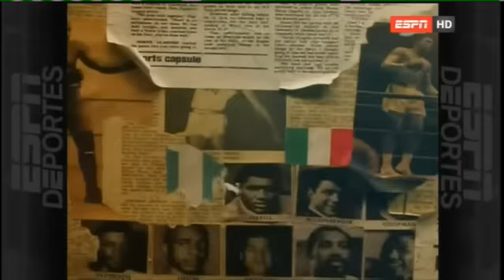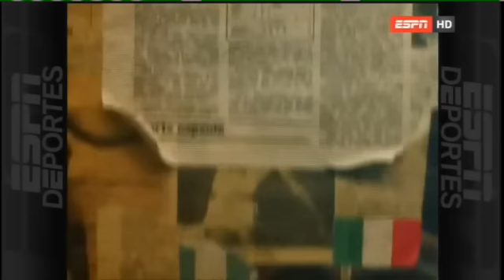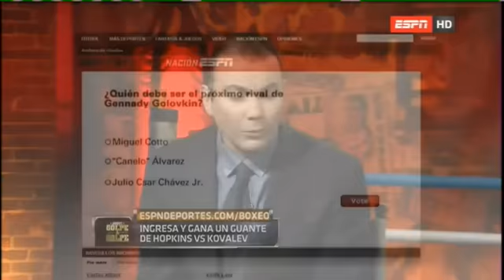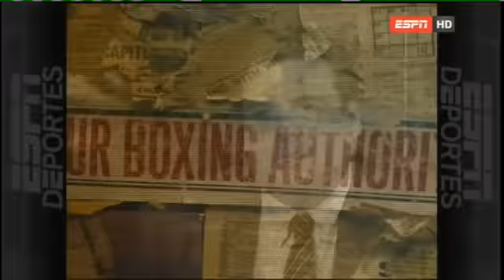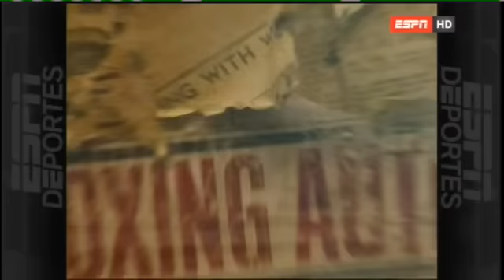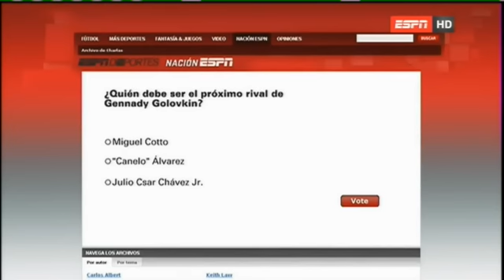GOLPE A GOLPE - DONAIRE DERROTA - 24 OCT 2014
Todo sobre la victoria de GOLOVKIN y la decepción de VENENO
Los posibles rivales de la sensación GOLOVKIN
La aplastante derrota de Nonito frente al jamaicano-panameño WALTERS
¿LOMACHENKO vs WALTERS?
La encuesta de la semana:
¿Quién debe ser el rival de GGG?
En el ring de Golpe a Golpe JM MARQUEZ analiza:
Veneno vs Golovkin
Donaire vs Walters
Tim BRADLEY vs Joya CHAVES el 13 de diciembre
Amir KHAN vs Devon ALEXANDER el mismo dia
HOPKINS frente a KOVALEV con 49 años
El problema de los jueces y sus fallos - Informe
Manny PACQUIAO basquetbolista (mejor para ALGIERI)
Cortesía ESPNLA